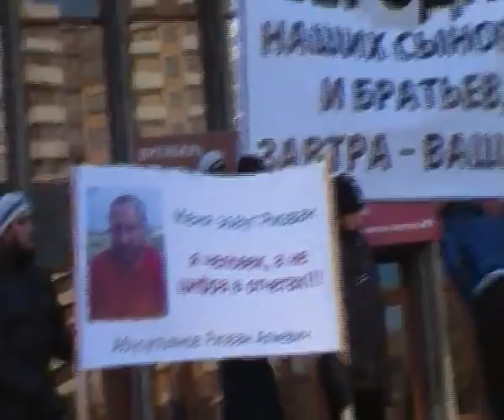здравый смысл или танки SDV 0333